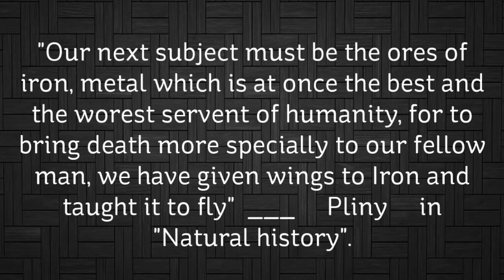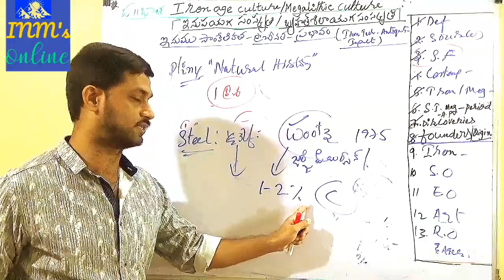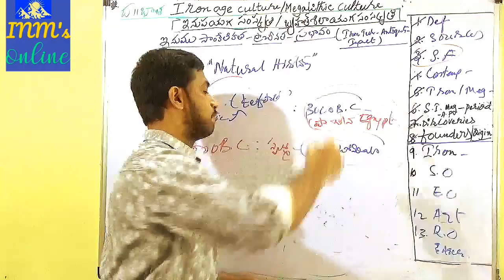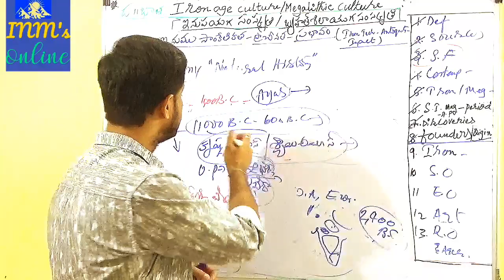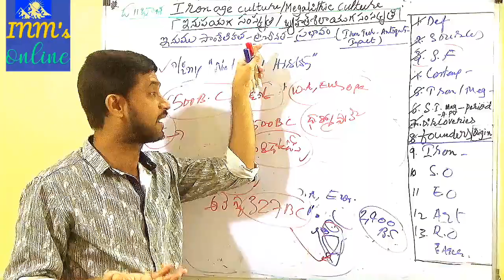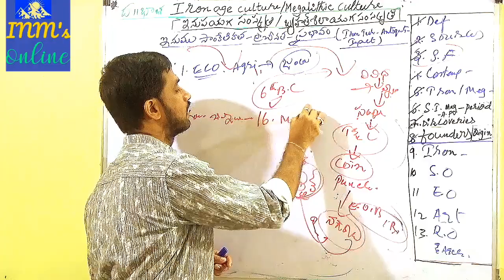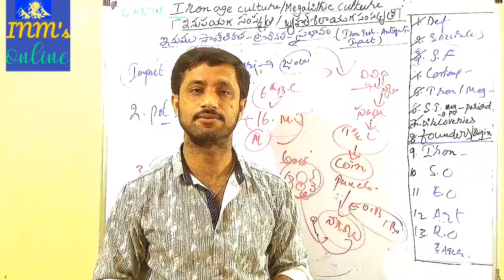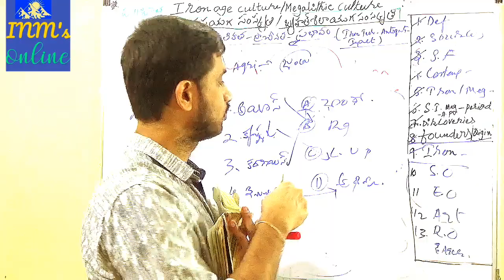Ap History Class-14 ఆంధ్ర ప్రదేశ్ చరిత్ర Megalithic culture-e APPSC Gr-2,Gr1,J.L.,D.l, Civils,SET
Ap history class-14 ఆంధ్ర ప్రదేశ్ చరిత్ర: బృహత్ శిలాయుగ సంస్కృతి(Megalithic culture )లో భాగంగా ఈ క్లాస్ లో ఇనుము సాంకేతికత, ప్రాచీనత,దాని ప్రభావం ఏ ఏ రంగాల మీద ప్రసరించినదో అనేది వివరించడం జరిగినది. ఈ క్లాస్ Appscgr2,Gr1,J.l,D.l,;Civils,SET,NET లాంటి పోటీపరీక్షలకు ప్రిపేరయ్యే అభ్యర్థులకు చాలా ఉపయోగకరంగా ఉంటుంది. privious class